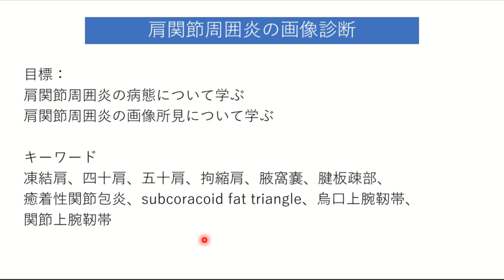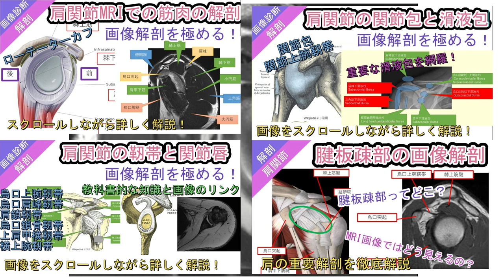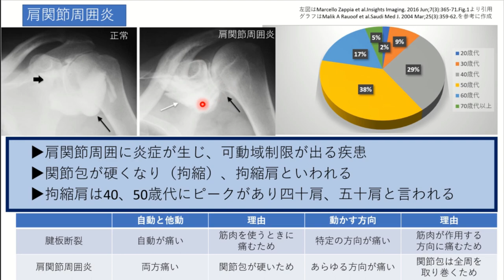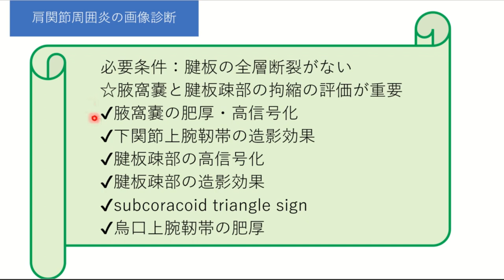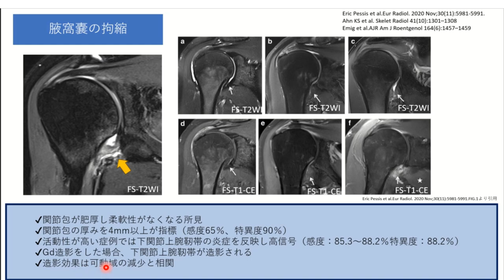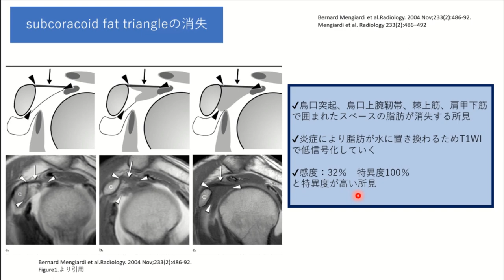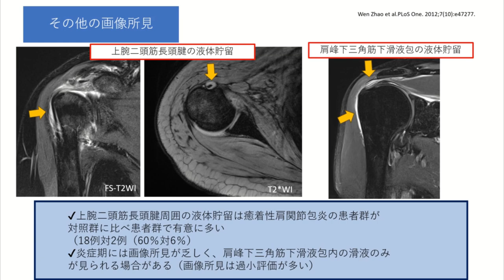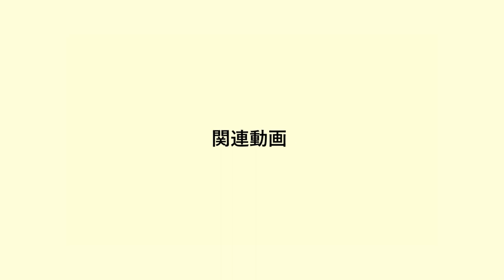肩関節周囲炎の画像診断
今回のテーマは肩関節周囲炎（凍結肩、四十肩、五十肩、拘縮肩、癒着性肩関節包炎）です。
肩関節周囲炎は肩の痛みの原因の第一位で、非常によく遭遇する疾患ですが、画像診断でどの部分をみてよいのかわからないという方もいらっしゃると思います。
この動画では肩関節周囲炎の病態と、特に画像診断にこだわって詳しく解説していきたいと思います。